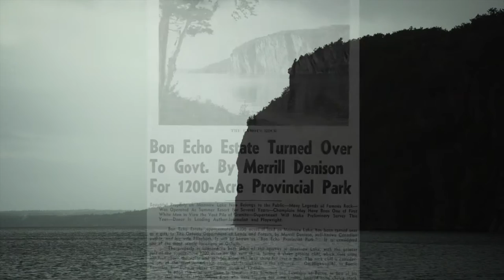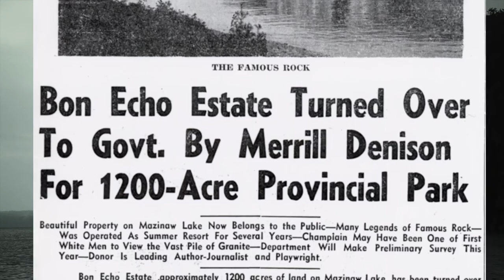The Land Between: Bon Echo Provincial Park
This segment from "The Land Between" documentary series, Episode 3, tells the story of how the Mazinaw region became a Provincial Park in Ontario. Featuring Lisa Roach, Ontario Parks.

Director: Zach Melnick
Producer: Yvonne Drebert
Narrator: R. H. Thomson

See the full series on TVO in March 2013, or purchase a copy